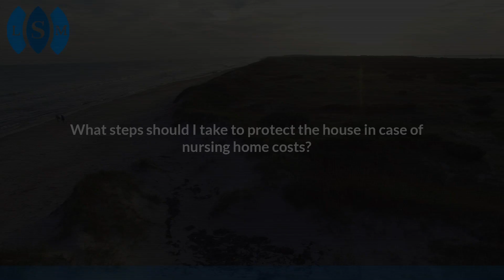What steps should I take to protect the house in case of nursing home costs?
What steps should I take to protect the house in case of nursing home costs? | Salines-Mondello Law Firm, PC | Elder Law & Special Needs Planning | Lisa Salines-Mondello | | 6781 Parker Farm Drive, Suite 210, Wilmington, North Carolina 28405

Protecting your home is probably one of the biggest decisions a person will make. The home is tied to a person's legacy and in order to protect that from the cost of nursing home, it's best to see a certified LOR attorney to tell you what your options are 'cause those options are gonna be different for each person and it's gonna be somewhat dependent on are they married, are they not married, do they have children, do they have a special needs child? So it's best to speak to your attorney.